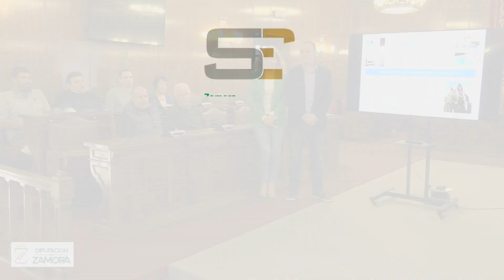Diputación Zamora (PROYECTO MONITORIZACIÓN SILVER ECONOMY )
PROYECTO MONITORIZACIÓN SILVER ECONOMY CON ALCALDES CAMPOS-PAN-LAMPREANA

La Diputación de Zamora acogerá una jornada técnica para la presentación del proyecto de 'Monitorización de mayores Silver Economy' con alcaldes de Campos-Pan-Lampreana el Viernes 31 de marzo, a las 10 horas, en el Salón de Plenos de la institución provincial. Los gráficos podrán tomar imágenes al inicio de la reunión.